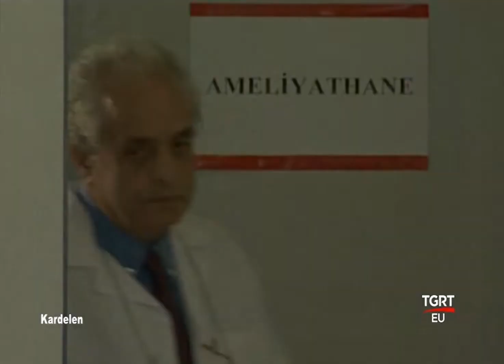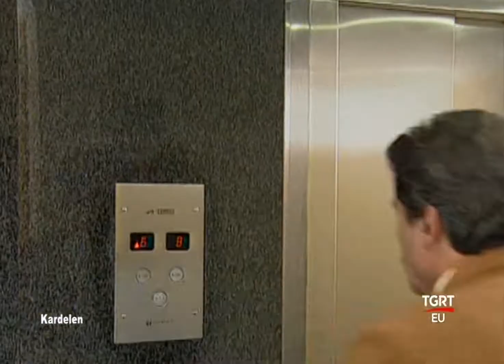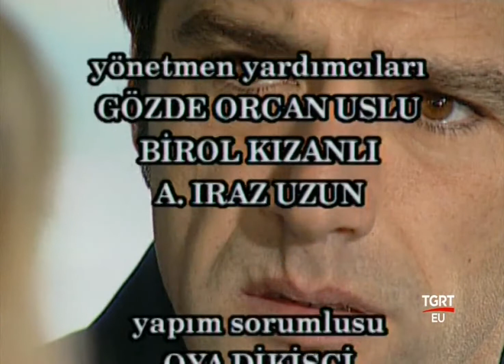Kardelen 1 ve 2.Bölüm Nebahat Çehre, Perihan Savaş, Sezer Güvenirgil, Hakan Ural, Yeliz Şar (2002)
Devam etseydi bence bu dizi Nuran Devres'in en iyi işlerinden biri olacaktı